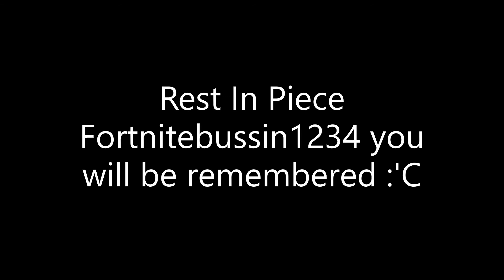Rest In Peace Fortnitebussin1234 :'C